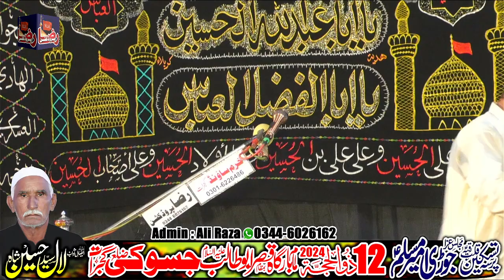Zakir Ali abbas alvi 12 Zilhaj Jassoki Gujrat 2025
Admin: Syed Sabtain Abbas Bukhari ( Gujrat )